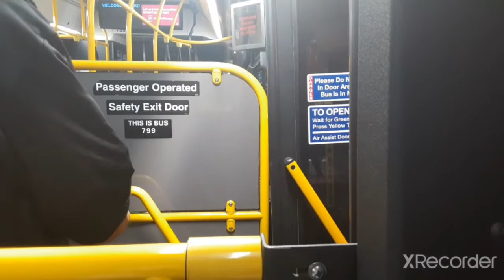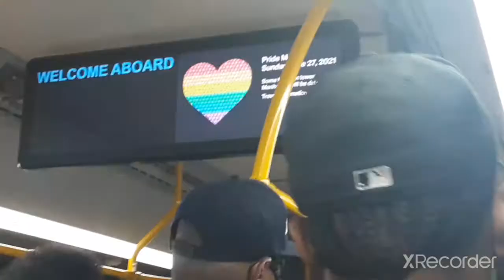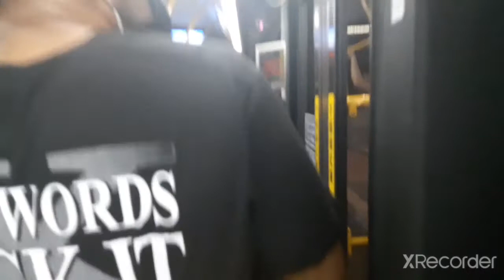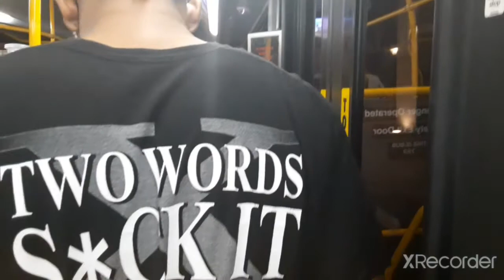A Train Local bus ride from Utica Avenue to Jay street Metro tech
Hope y'all enjoy the video sorry for the delay.

Twitter DarkBloodHorror
Main Instagram bloodyhorrorsavage

Second Instagram account realbossmtatransit1013

I filmed this on: June 27th 2021